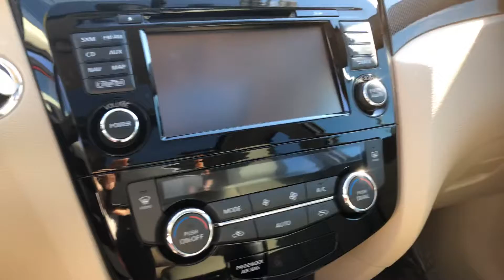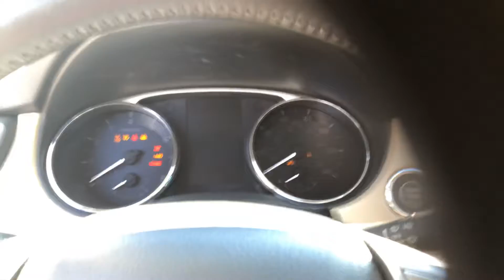Jackie Cooper INFINITI Andrea 2016 Nissan Rogue